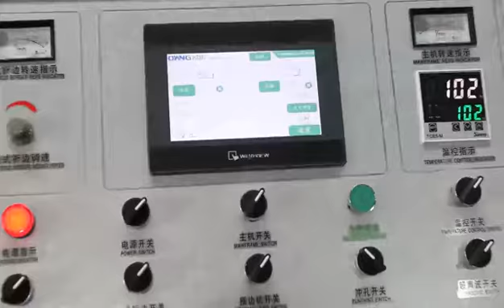Oyang C700 Non-woven T-shirt bag making machine